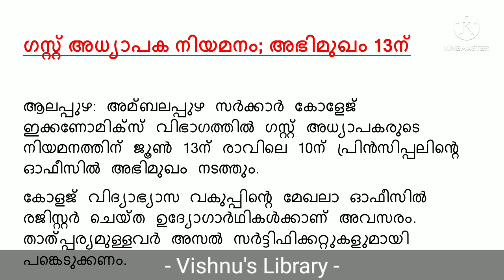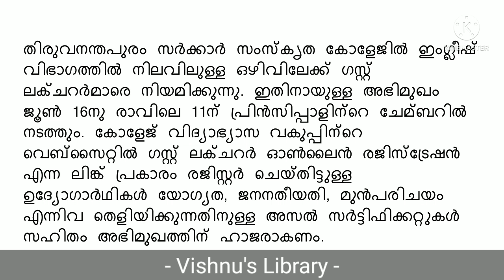job vacancy 2022 | Government job vacancy in kerala | job vacancy today | job vacancy malayalam#job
job vacancy 2022|job vacancy in kerala|private jobs 2022|job vacancy today/job vacancy malayalam#job Vishnu's Library
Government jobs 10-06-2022